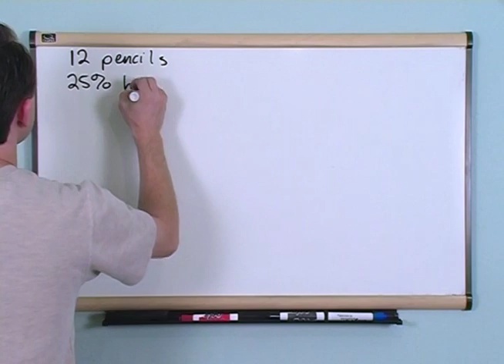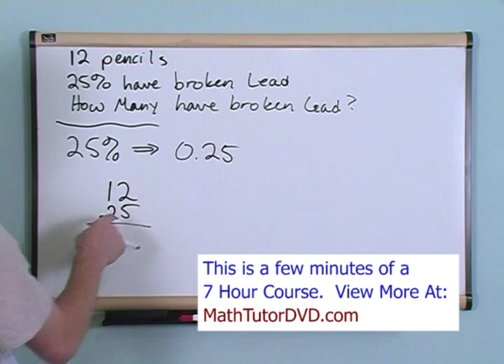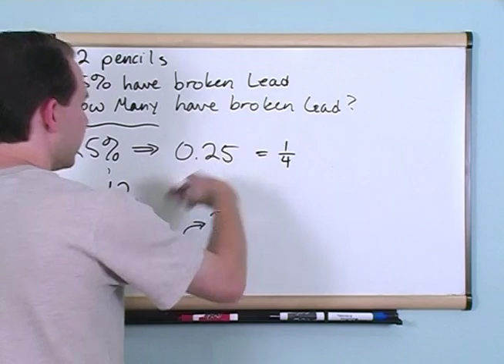Percent Problems - 5th Grade Math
In this lesson, you will learn how to solve problems involving percents.